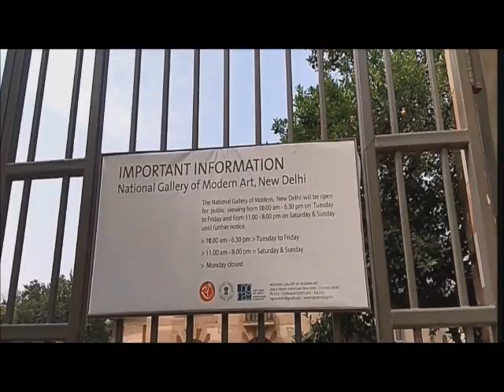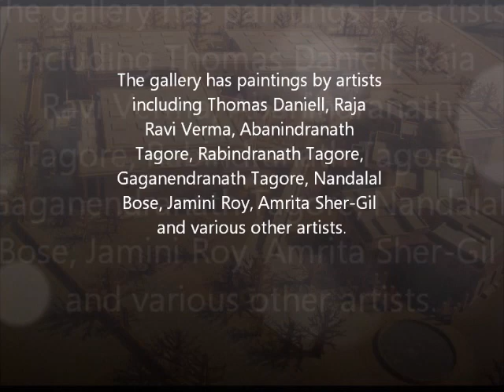NGMA (National Gallery of Modern Art- A secret about the NGMA-Place for Sketching.Kalabhumi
Kalabhumi going to inform you about the National Gallery of Moder art
Some secret Things of NGMA.
The NationalGalleryofModernArt is the premier art gallery under MinistryofCulture, GovernmentofIndia. The main museum at Jaipur House in New Delhi was established on 29 March 1954 by the Government of India, with subsequent branches at Mumbai and Bangalore.
Its collection of more than 1700 works by 2000 plus artists.
includes artists such as ThomasDaniell, RajaRaviVerma, AbanindranathTagore, RabindranathTagore, GaganendranathTagore, NandalalBose, JaminiRoy, AmritaSherGil as well as foreign artists. Some of the oldest works preserved here date back to 1857, With 12,000 square meters of exhibition space. This space in the Delhi branch is one of the world's largest modern art museums.

National Gallery of modern art organized Sunday Sketch classes for all art students
Art Sketch Club for students was organized every Sunday in the Gallery
New Delhi

Past Directors:-
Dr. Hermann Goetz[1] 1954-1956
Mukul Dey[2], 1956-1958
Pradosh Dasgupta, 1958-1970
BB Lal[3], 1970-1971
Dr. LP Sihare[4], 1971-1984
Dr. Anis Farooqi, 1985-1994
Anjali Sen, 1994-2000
Mukta Nidhi Samnotra April–December 2000
K.N. Srivastava January-march 2001
Prof. (Dr.) Rajeev Lochan, 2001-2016
Ritu Sharma since August 2018.

Director-General:-
Shri Adwaita Gadanayak since December 2016.

The comprehensive collection of NGMA and its regional centers comprise around 17,000 art objects - paintings, drawings, sculptures, prints, photographs, and installations, essentially by Indian artists, built over the years through gifts, purchases, and permanent loans, it currently represents the works of about 2000 artists from India and abroad, and as in all dynamic institutions, the collection would continue to grow meaningfully.

Collection of Modern Art before NGMA Formation

More Art Gallery:-

National Gallery of Modern Art, Mumbai
National Gallery of Modern Art, Bangalore
The Last Harvest : Paintings of Rabindranath Tagore
Kolkata Museum of Modern Art

Kalabhumi is an India's No1 world Records holder & ISO Certified: ISO:9001:2015, ISO 14001:2015 & OHSAS 18001:2007 Professional Fine Arts Institute. It is registered in Limca Book of Record,  High Range book of World Record, India Book of Record, Asia Book of Record Holder Institute.
KALABHUMI is one such institute where we apply our personal experience to help our students to grow in the field of Art. Our aim is to impart maximum knowledge in the shortest possible time. We also co-ordinate with other organizations in certain volunteering activities like summer camps or in holding competitions. We motivate our students and give them the right platform to achieve high social standards. Students who want to Enhance their Art skills and want to design a career in Fine Arts, Designing & Architecture Fileds can join us. sketching classes, drawing classes, diploma in fine arts courses, animation sketching study, free hand sketching, Entrance Preparation classes for BFA, NIFT, NATA & NID Fileds.